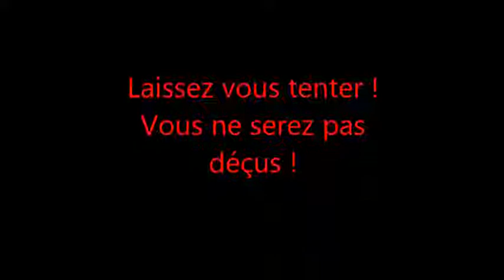Bande annonce la favorite 2°14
Bande annonce du roman graphique de Matthias Lehmann "La favorite" réalisée par la 2°14 du lycée du Coudon dans le cadre du prix littéraire des lycéens et apprentis.